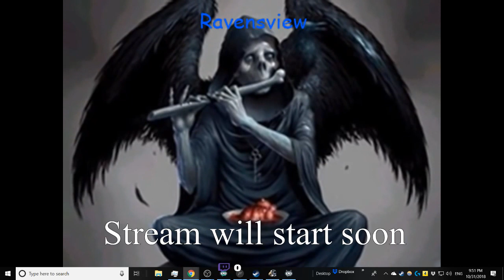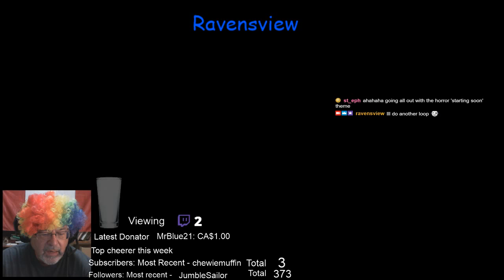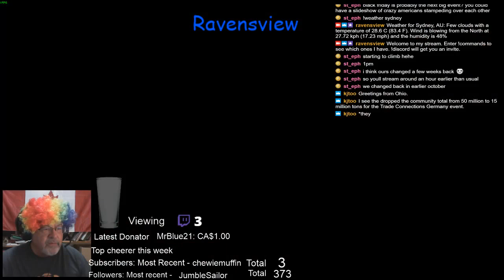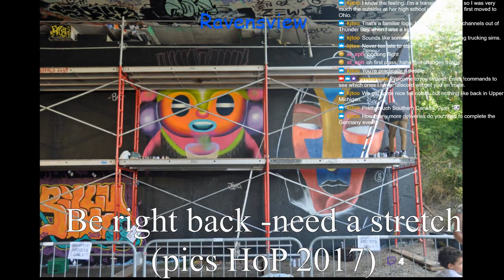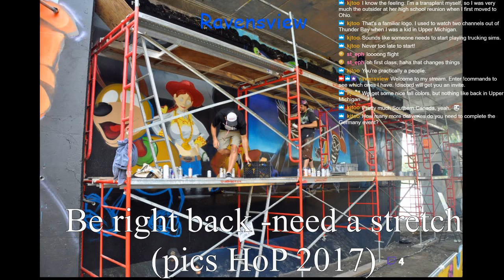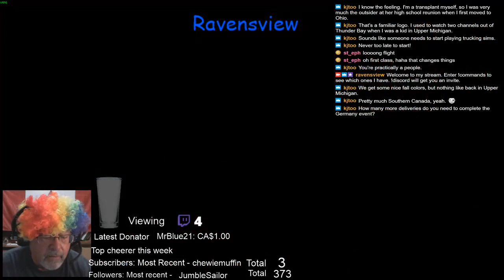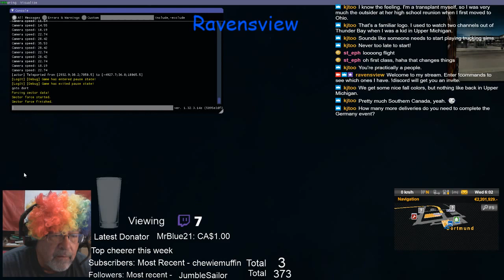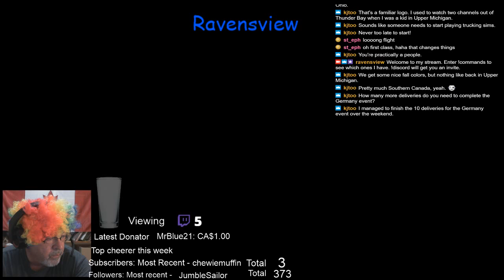ETS2 - Halloween and more jobs in Germany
Spooky intro, then a Rainbow Ross wig (Bob Ross?)